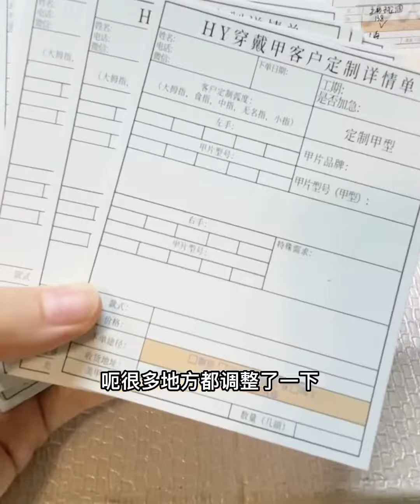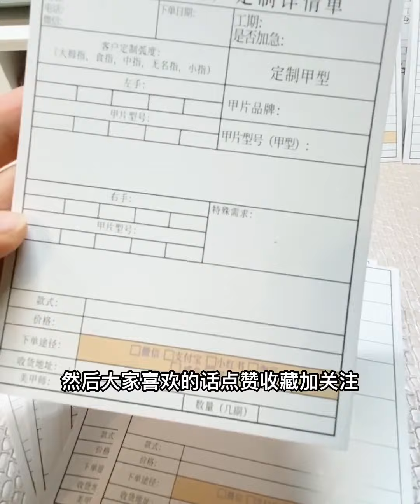「好物分享」穿戴甲客户定制信息单分享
星计划,穿戴甲,穿戴甲创业,打卡挑战